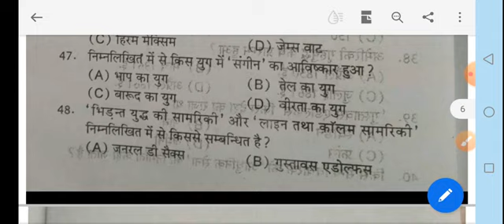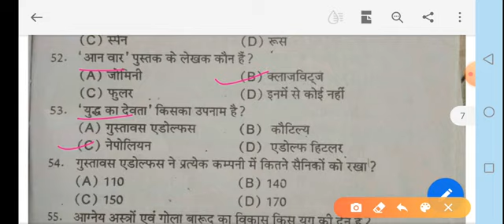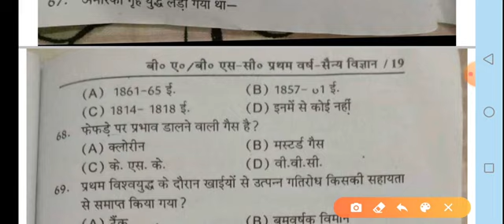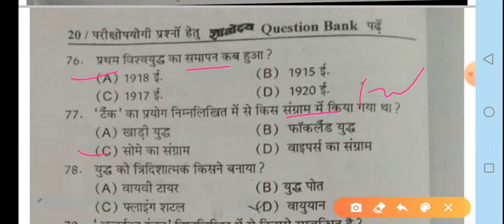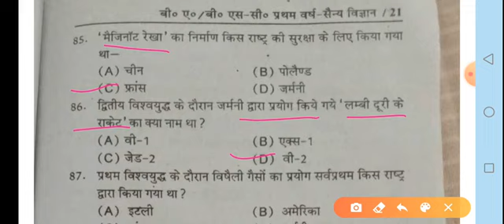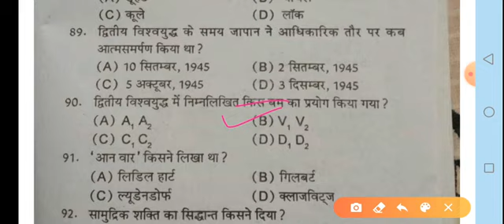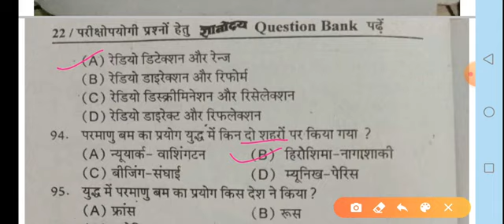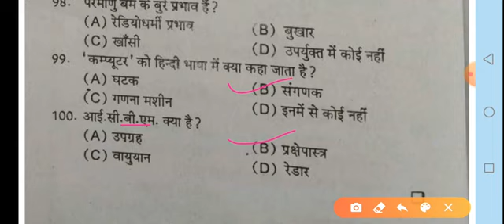पाश्चात्य युद्ध कला भाग 37, प्रश्न पत्र हल, 2018, भाग 2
उत्तर प्रदेश के प्रमुख विश्वविद्यालयों के रक्षा एवं स्ट्रैटेजिक अध्ययन विषय के पाठ्यक्रमों पर आधारित एक प्रयास,
सैन्य विज्ञान, बीए भाग,  डिफेन्स स्टडी, फर्स्ट पेपर,
 उत्तर प्रदेश के प्रमुख विश्वविद्यालयों के रक्षा एवं स्ट्रैटेजिक अध्ययन विषय के पाठ्यक्रमों पर आधारित प्रयास, रक्षा एवं स्ट्रैटेजिक अध्ययन, भारत पाकिस्तान युद्ध, भारत-पाकिस्तान संघर्ष, भारत-पाकिस्तान संघर्ष, सैन्य विज्ञान चैनल, रक्षा अध्ययन चैनल,  मिलिट्री चैनल, डिफेंस स्टडी चैनल, रक्षा एवं स्ट्रैटेजिक अध्ययन चैनल, सुरक्षा अध्ययन चैनल, या अधिक अध्ययन चैनल, मिलिट्री साइंस चैनल, पाश्चात्य युद्ध कला बहुविकल्पीय प्रश्न